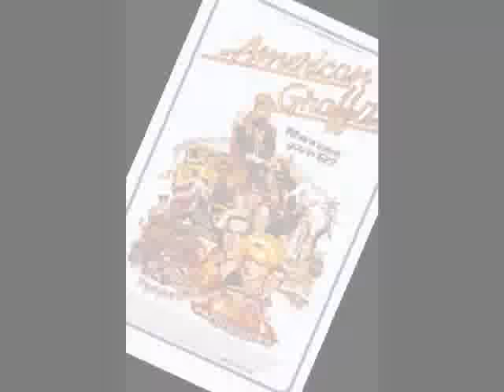Rockin' Robin-Bobby Day-original song-1957